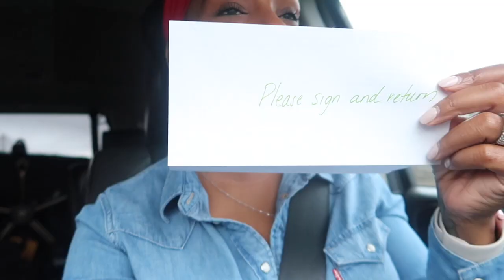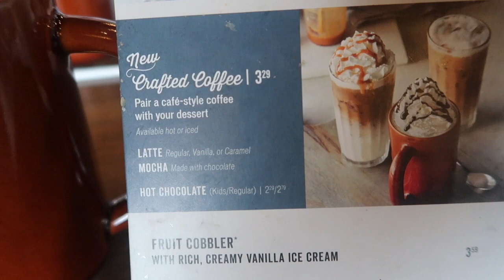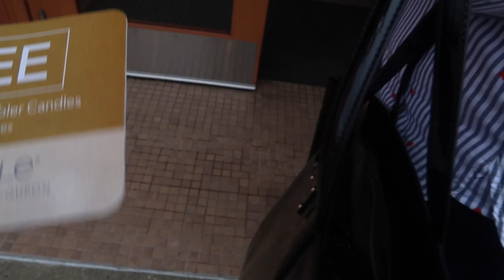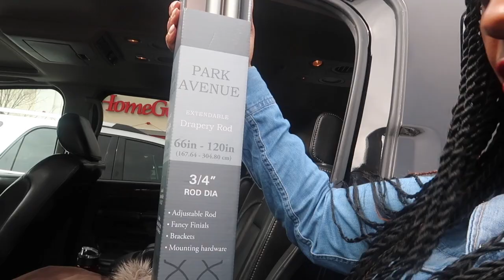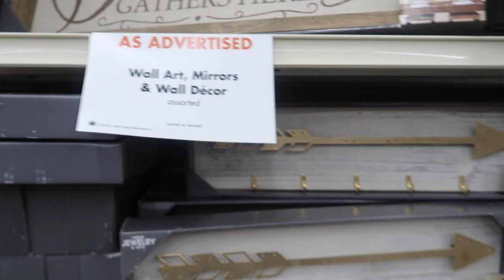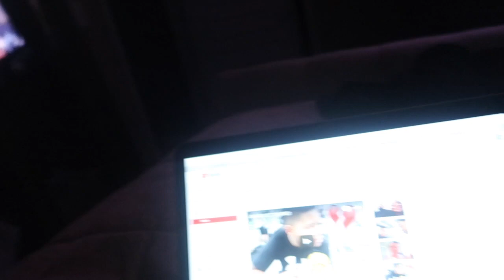BREAKFAST WITH ANGIE / SHOP WITH ME HOME GOODS